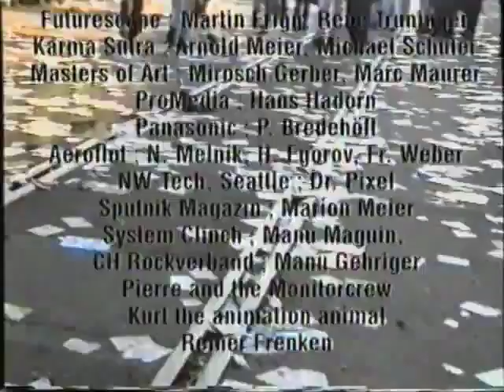Cubik 95 VHS 27 05 1995 Roggwil Switzerland